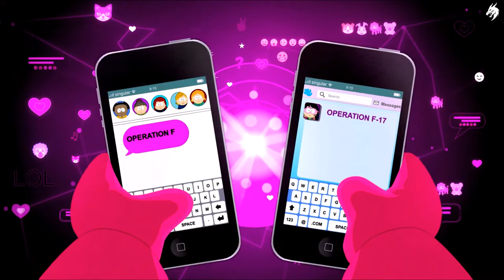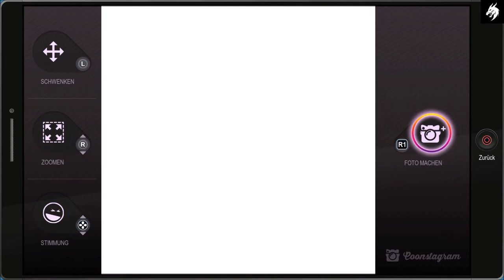SOUTH PARK : Die Rektakuläre Zerreißprobe (Deutsch) Gameplay HD Part #28